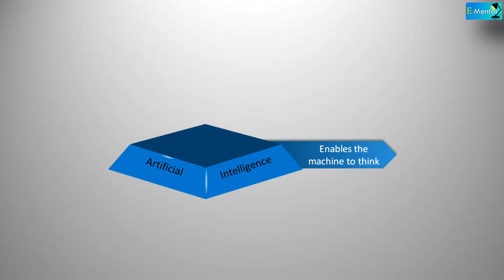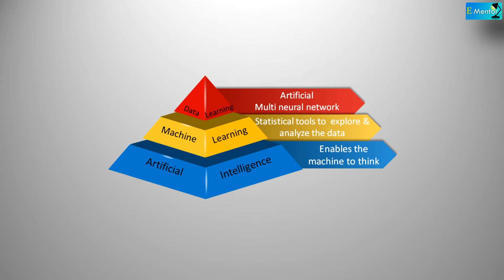Artificial Intelligence and Robotics | Career in AI | Complete Details- [Hindi]-By E-Mentor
What to do after 12th? This is the biggest question of students have... They take admission for any degree or college due to lack of guidance even though they have a talent and continue to compromise their dreams all their life ... Hence to give proper guidance and to use their competence to the fullest, I provide this video. In this video we will discuss details like...
• Uses of Artificial Intelligence
• Deference between Artificial Intelligence , Machine Learning , Deep learning , Data Science
• Programming Language
• Courses Offered
• Colleges and university
• Eligibility And Entrance Exam
• Career opportunities